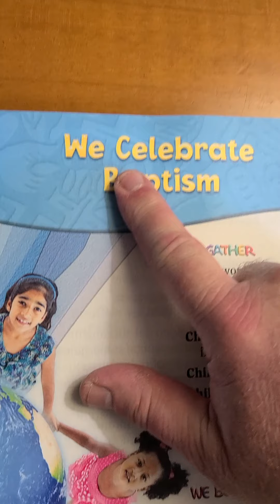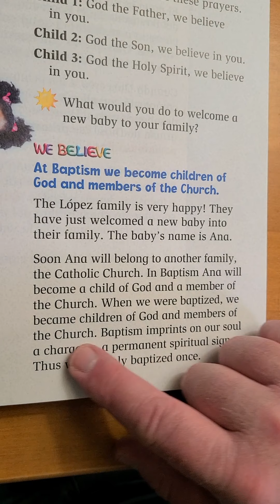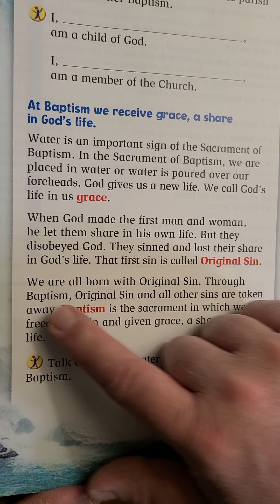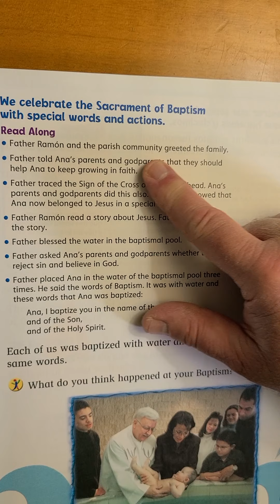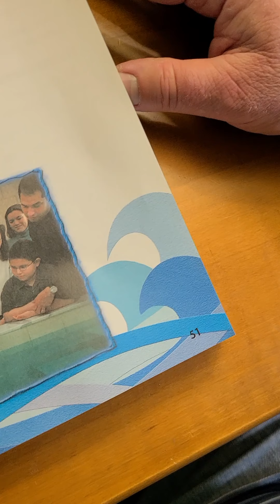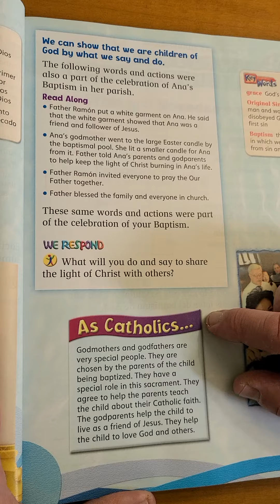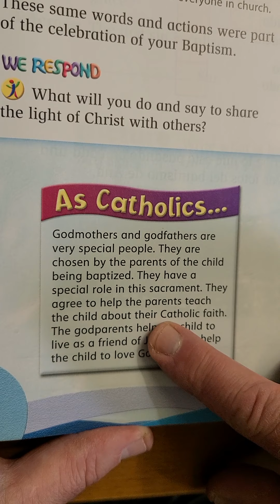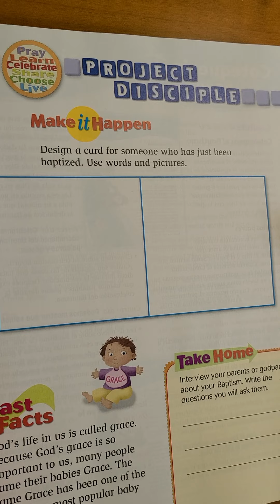2nd Grade, Chapter 4 (Lsn 4) 11/8/20